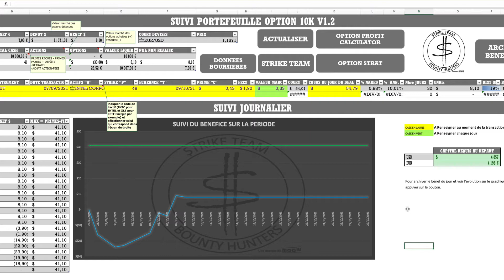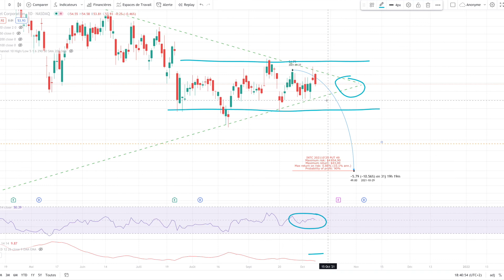PF 10K UPDATE du 08/10/21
Dans cette vidéo nous vous partageons l'update du 08/10 du dashboard PF 10K

Si vous voulez aborder les options de manière décomplexée, suivez-nous. Ici nous ne parlerons pas des « grecques » et nous vous partagerons nos stratégies de trading applicables par tous. Mais pour cela, il faut d’abord se former aux subtilités des options. Car celles-ci nécessitent une gymnastique différente du trading classique.

Faites la révolution avec nous, et ne laissez plus personne vous laisser croire que c’est pour les PROS.